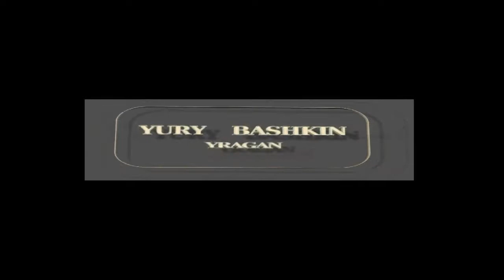Здание Германского Посольства Петербург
Здание Германского Посольства  Петербург   Ларуссия